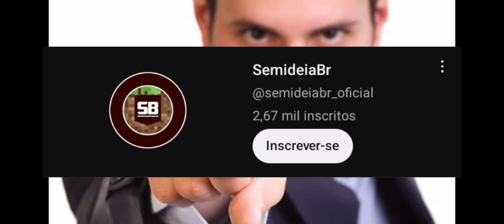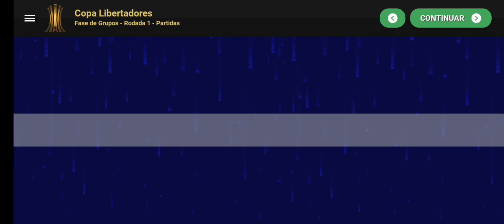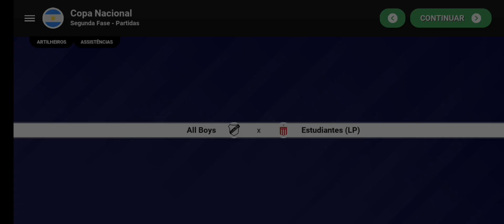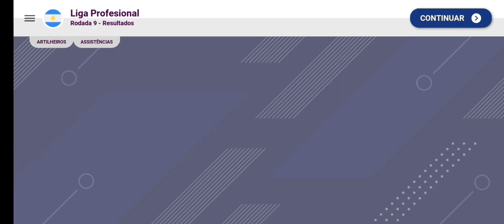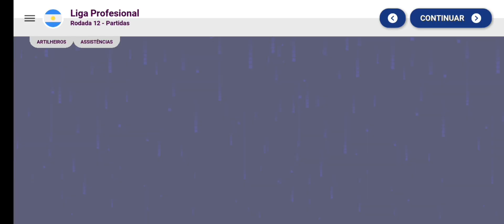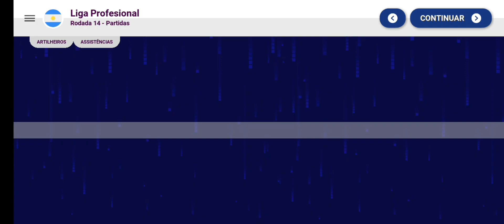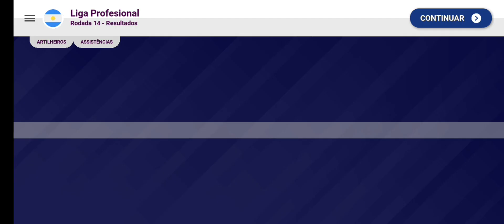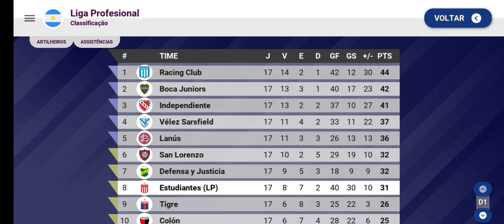ATAQUE DOS CLONES - Reconstruindo: Estudiantes - WSC #02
no vídeo de hoje iremos continuar nossa série, A terceira temporada de reconstruindo aqui no canal, no qual iremos reconstruir times da Argentina que não ganham libertadores a muito tempo!
galera se chegarmos a 10.000 inscritos até o dia 31/12/2023 estarei distribuindo 10 gift cards cada um no valor de 30 reais para apoiar o canal deixe seu like, inscreva-se, comente e compartilhe, assim você fortalece cada vez mais nossa comunidade, cada um é muito importante, conto com a sua participação!!!